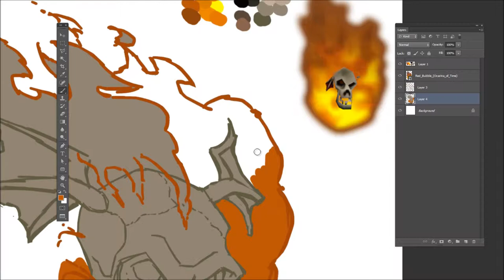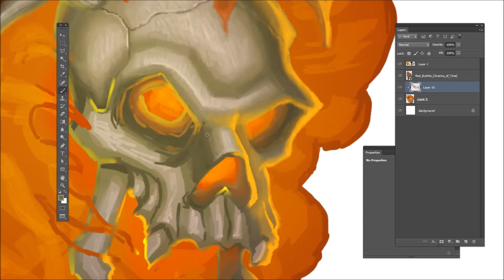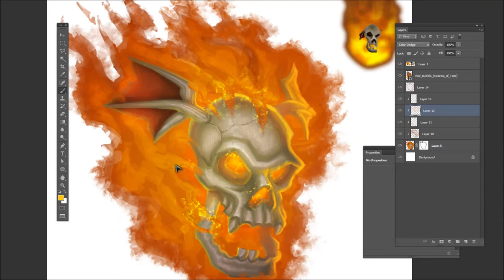Let's Paint! Majora's Mask - Red Bubble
This is a painting that I did of an enemy in The Legend of Zelda: Majora's Mask enemy wiki project The original duration of the painting session was 1 hour, 25 minutes, and the playback in the video is at 30x speed.  Enjoy!